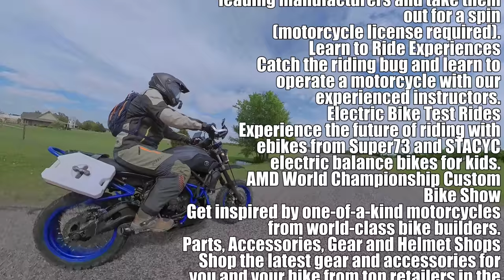Motorcycle Trip With ONE Camera - Insta360 One R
Zoom H2n
Purple Panda Microphone

Filming and Adventure riding go hand in hand... except they don't. Everything about one interferes with the other. So I drank the kool aid and tried filming my last moto camping trip with ONE camera, the OneR from insta360. Is it perfect, no... but also yes haha. The balance of practicality, size, and durability have won me over. What do you think?